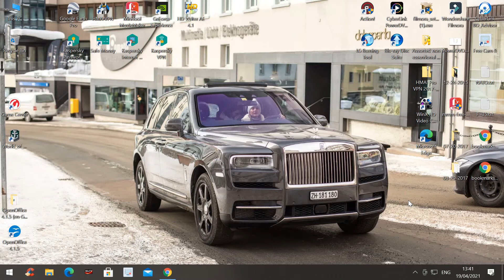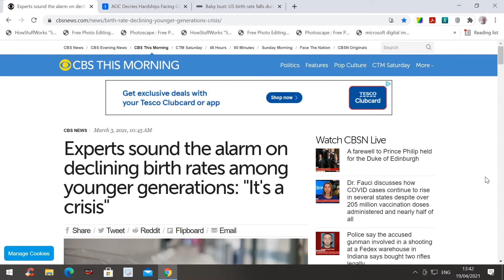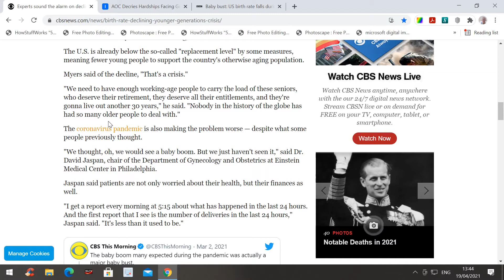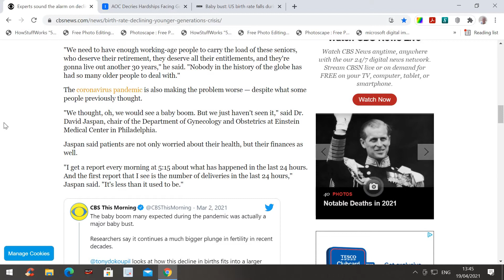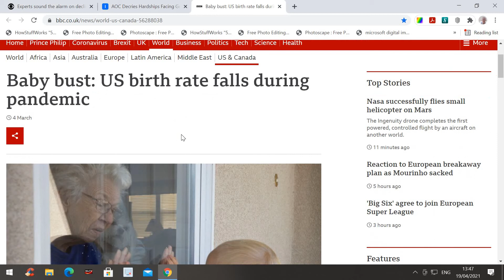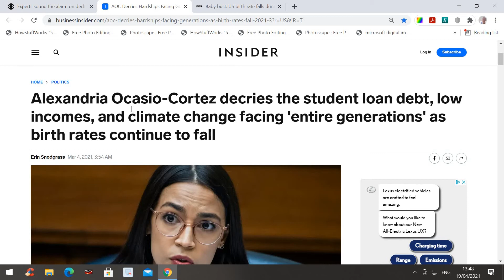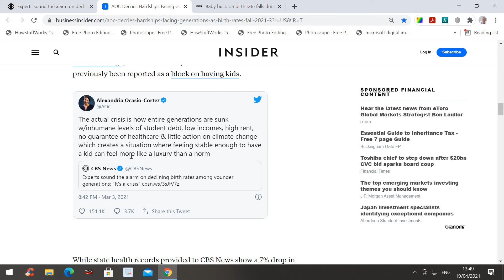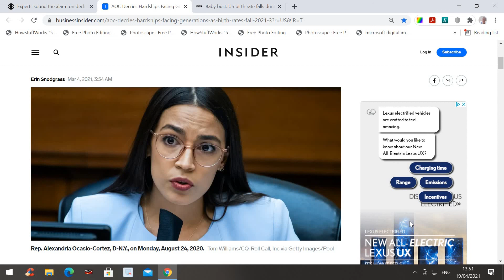As the US Birthrate is falling, I wonder when they'll start blaming men for it?